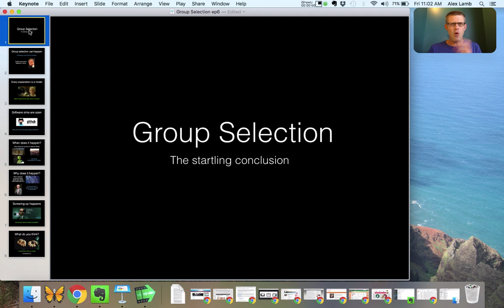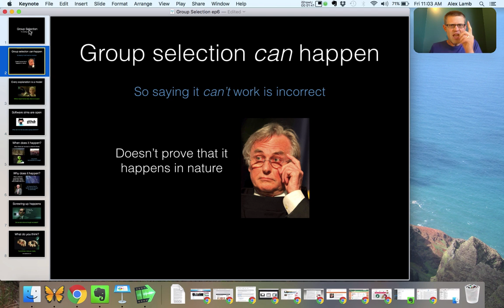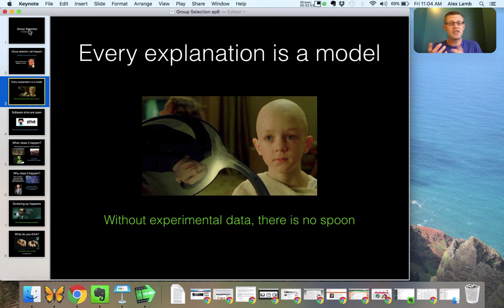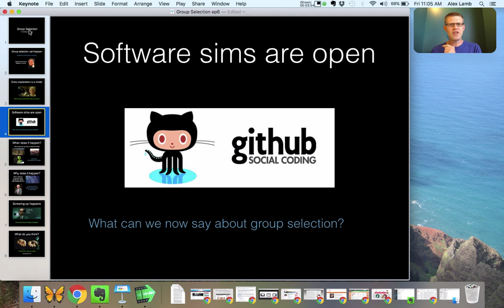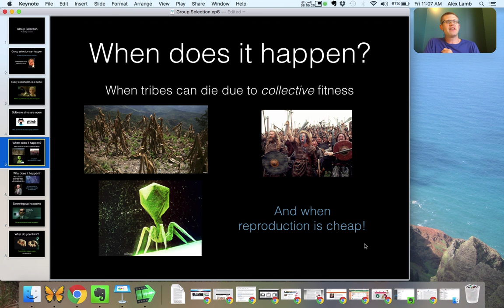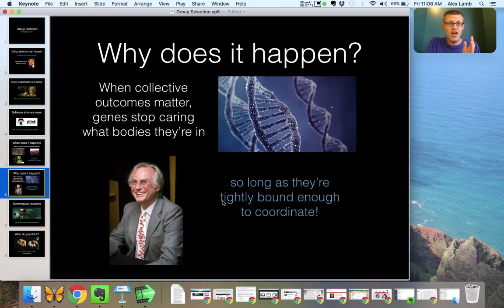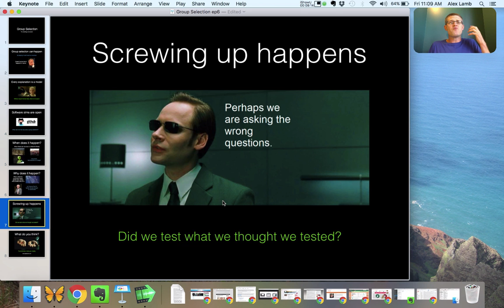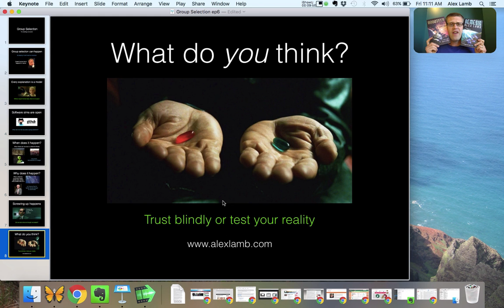Group Selection 6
The sixth and final installment in my gripping journey to the frontiers of evolutionary biology. This time, the conclusions!